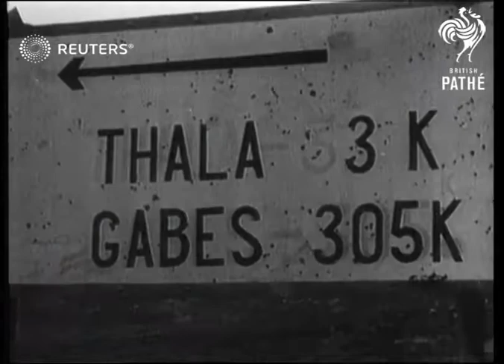Military advances in Tunisia (1943)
US, British, and French troops invade African village in tanks

SLATE INFORMATION: Closing-In Operations in Tunisia

AFRICA: Tunisian Republic:
EXT

AFRICA. Views THALA..Afrika Korps prisoners..Churchill tanks en masse on reconnaissance..barr age

AFRIKA KORPS. More ARIKA KORPS P.O.Ws taken by U.S. RANGERS in Tunisia..in lorry THALE area

AMBULANCES Waff ambulance orderlies..Stretchers & stores

AMERICAN MILITARY. Take Africa Corps prisoners in Tunisia

GERMAN MILITARY. More Afrika Korp prisoners taken by U.S.Rangers in Tunisia..in lorry Thala area

LORRIES. Cross hastily constructed wooden bridge over marshy land in Tunisia w.8th Army

MILITARY BRITISH. Advance Tunisia..lorries over wooden bridge on marshy ground..enter Ben Gardane..natives w. tonnies..views of THALA..Afrika Korps prisoners taken, in lorry..Churchill Tanks en masse on reconnaissance..8th Army

NATIVES. W.8th Army tommies in Tunisia..when we enter Thala Ben Gardane etc..barter military money for eggs

PRISONERS OF WAR. More Afrika Korps prisoners taken by U.S.troops in Tunisia..in lorry in Thala area

TANKS. CHURCHILL'S en masse on reconnaissance in Tunisia.. also enter Ben Gardane & Thala (singly)

8th army, Tripoli, tanks, Bengargane, Thala, World War II, Second World War, War, WWII, battle zone, prisoners, captives
Background: US, British, and French troops invade African village in tanks